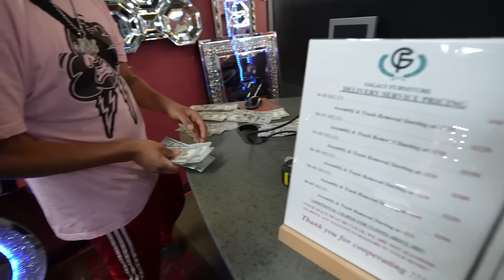WE PUT A HIDDEN CAMERA ON LEXIS & DAEDAE , THINGS GET CRAZY